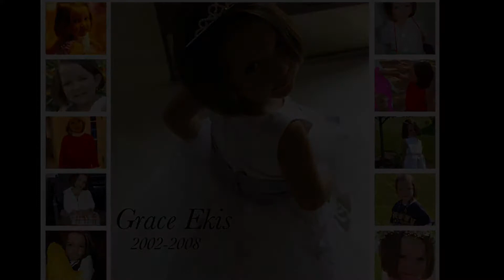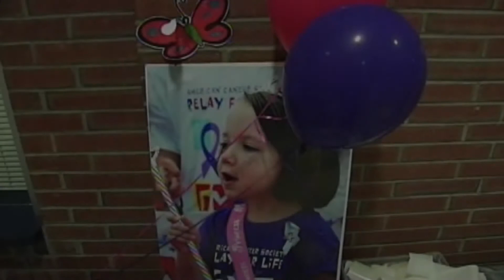Grace ekis || trouble with dreams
Grace ekis died from cancer